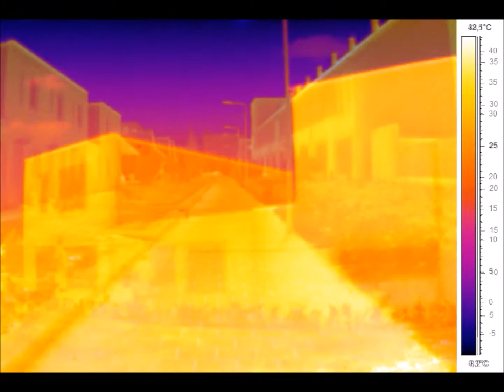Create a positive school climate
Infrared clip of a sustainable school. In wintertime insulation helps keeping the cold outside, in summertime insulation helps to keep the warmth outside.